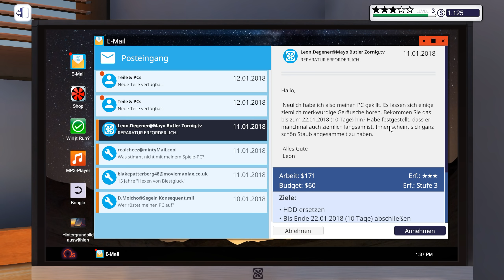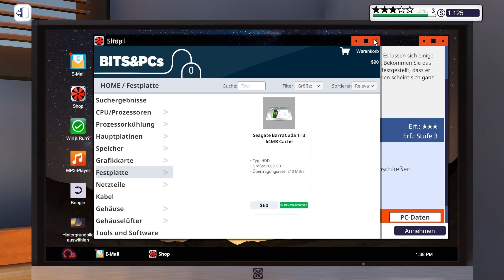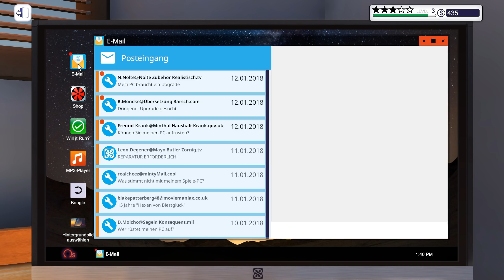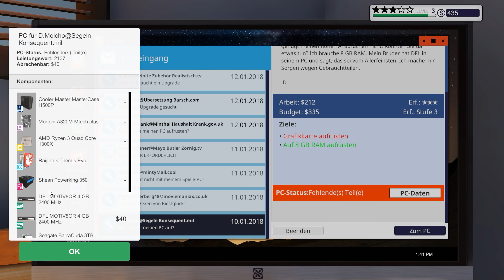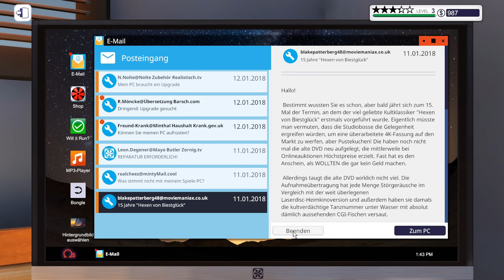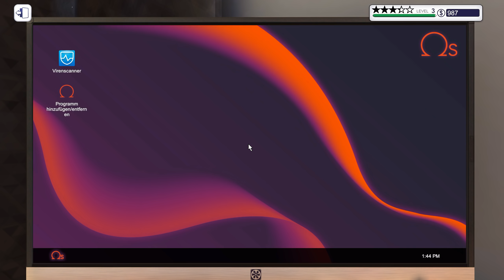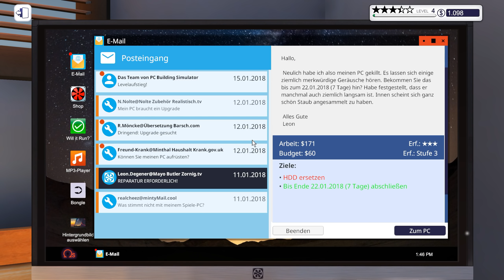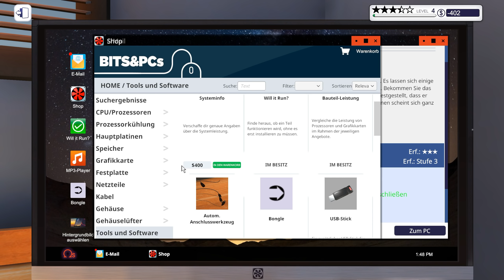FEHLER selbst finden S2E8 🖥️ PC Werkstatt Simulator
Im PC Werkstatt Simulator bauen wir PCs zusammen und unsere PC Building Simulator Firma auf! ► Geile Games Günstig -Werbelink* ► ALLE Folgen ► ABO ◄ ► MEHR? ▼▼▼ Beschreibung lesen!

Dieses Spiel GÜNSTIG kaufen und uns unterstützen:

► Gamekeys Günstig bei Gamesplanet -werbelink*

Über den PC Werkstatt Simulator

Im PC Building Simulator kann ich zurück in meine "jugend" reisen, in welcher ich zahlreich PCs zusammengebaut und repariert habe. Doch vorbei die Zeiten, wo ich beim Auspacken eines Gehäuses eine ES-Entladung gewischt bekam, oder an scharfen Kanten von billig - Gehäusen die Finger bluteten: Als Simulation auf dem PC geht das Ganze nun ohne viel bewegen. Ob ich hier im Spiel ebenso erfolgreich sein werde die seinerzeit? Kenne ich noch die Komponenten, Marken, Bauteile und alles, worauf man achten muss? Wie gut ist die Simulation umgesetzt? Das finde ich in diesem neuen Kurzprojekt gerne mit euch gemeinsam heraus und freue mich auf euer Feedback!

MEINE TECHNIK

GADAROL™ und das G►GS® Logo sind eingetragene Markenzeichen.